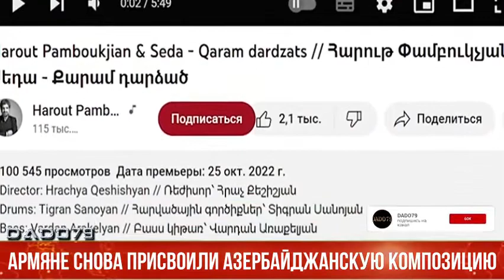"Культурное" варварство армян № 19. Компазиция Джахангира Джахангирова. А. Памбукчян. С. Тадивасян.